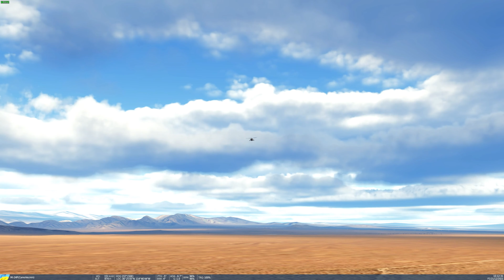Flying in the DCS Mi-24P HIND for the first time.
Bought the  HIND from Steam SIMFEST yesterday. Still getting familiarize with the helicopter systems but one thing for sure the helicopter is easy to handle and is a beast!